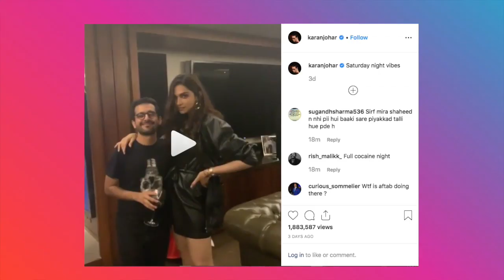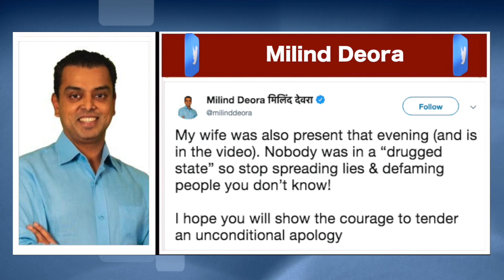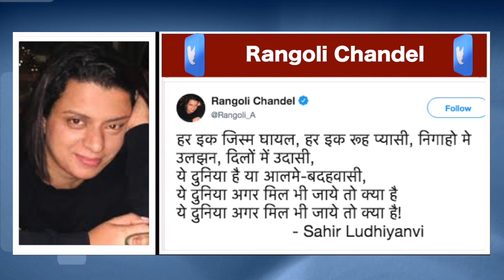क्या Karan Johar की Party में Bollywood Stars लेते है High Dose Drugs ? | India News